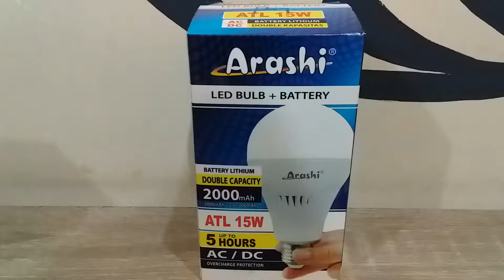LAMPU ARASHI ATL 15 WATT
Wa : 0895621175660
LAMPU ARASHI ATL 15 WATT ini lampu LED pintar yang bisa menyala secara otomatis ketika listrik padam (fungsi AC/DC). Dapat di cas dan dilengkapi proteksi kelebihan dan kekurangan cas. Baterai lithium 2000mAh. Tahan hingga 5 jam.